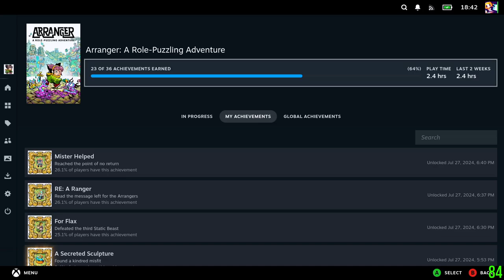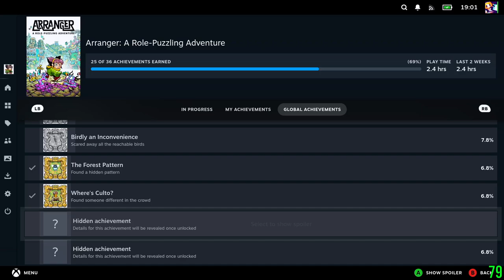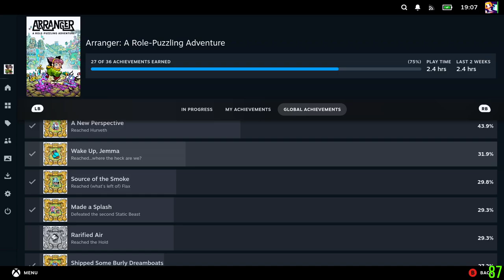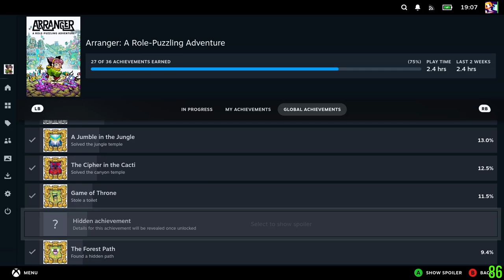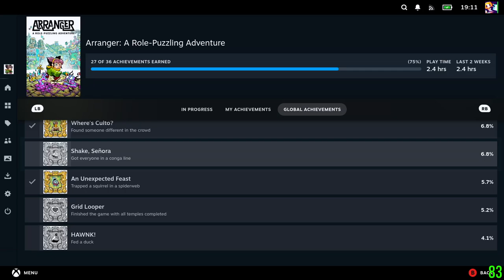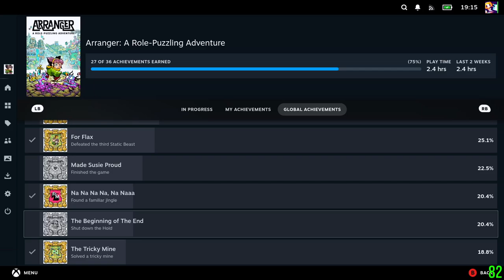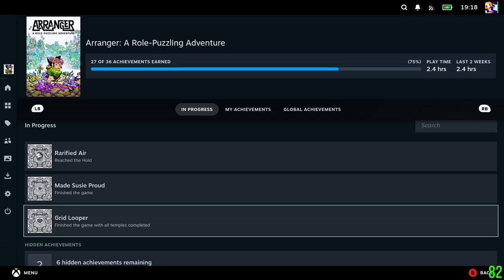Arranger: A Role-Puzzling Adventure #3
Flax ~ ??? ~ Hurveth